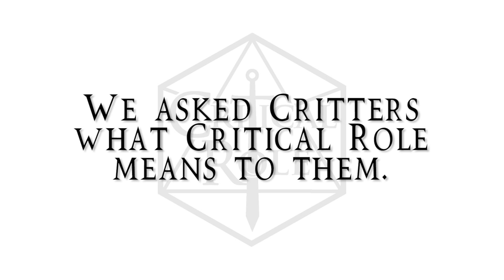Why I Love Critical Role (Fan Submissions) | Talks Machina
We asked you what Critical Role means to you and compiled a short video to showcase your answers. We tried our absolute best to include as many videos as possible and we look forward to creating a follow-up video in the future.